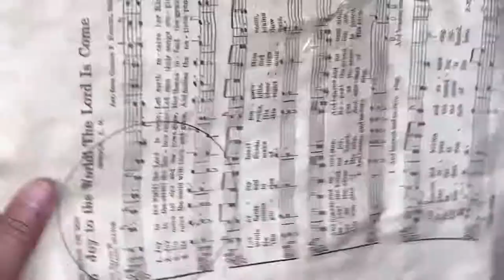Mason Jar Lid #10 | Rustic Christmas Ornament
Hello my earth angel! I'm gonna share with my #10 mason jar lid ornament project. Enjoy!